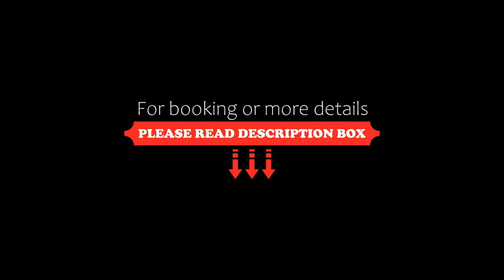Guest House on Hyde, Bellingen, Australia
About Property:
You're eligible for a Genius discount at Guest House on Hyde! To save at this property, all you have to do is sign in.
Featuring an outdoor swimming pool and views of pool, Guest House on Hyde is a sustainable bed and breakfast located in Bellingen, 38 km from The Big Banana. Each accommodation at the 4-star bed and breakfast has garden views, and guests can enjoy access to free bikes and to a garden. There is a sun terrace and guests can make use ...
Property Type: Hotel
Address: 10-12 Hyde Street, 2454 Bellingen, Australia
Searching For
1. Guest House on Hyde - Bellingen - Australia
2. Guest House on Hyde - Bellingen - Australia Address
3. Guest House on Hyde - Bellingen - Australia Rooms
4. Guest House on Hyde - Bellingen - Australia Amenities
5. Guest House on Hyde - Bellingen - Australia Offers and Deals
Audio Credit:
Track Title: Subway Dreams
Artist: Dan Henig